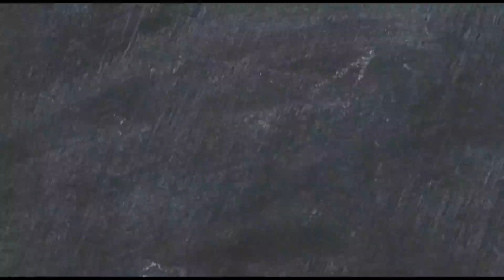RATEIO FUNDEB JABOATÃO (TRANSPARÊNCIA)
Siga-me nas redes @angelobranco1